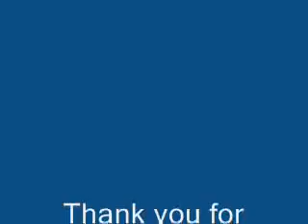Dragon ball Z AMV - Broly the legendary super sayain - With me by sum 41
This is a dragon ball z amv